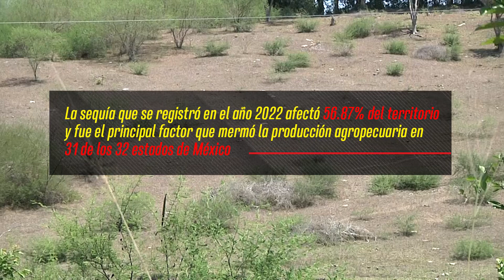Baja producción impacta en precios finales al consumidor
La prolongada temporada de estiaje y la falta de lluvias resultado del cambio climático ha reducido  la productividad agrícola y sus ingresos, esto conlleva a la reducción en la oferta de alimentos y al aumento de sus precios, situación que puede afectar a la economía familiar.